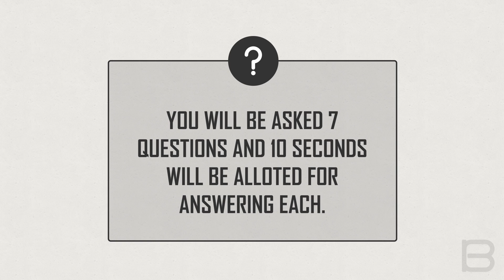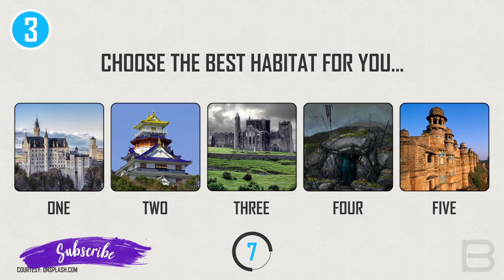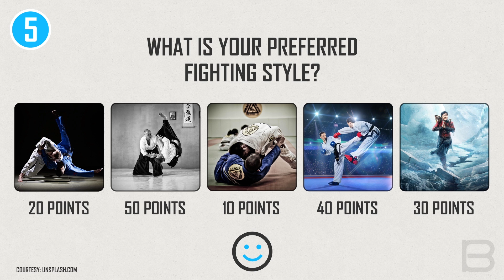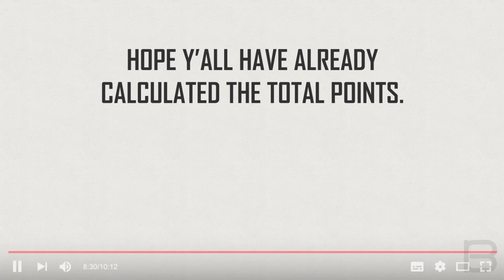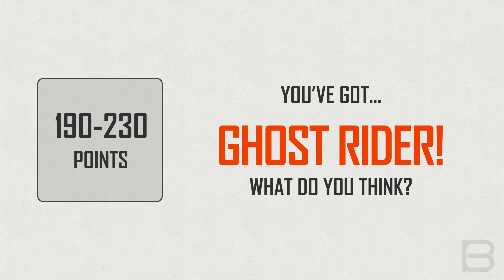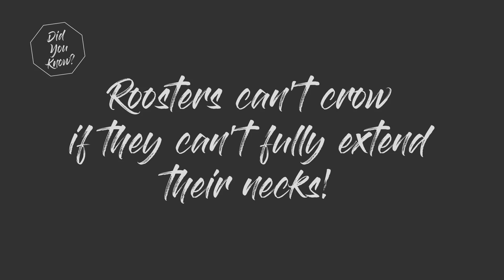Which Anti-Hero Are You?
Some might say Super-heroes are the lives of movies or comics while others would say Super-villains are the ones who entertain the audiences. But, here we are with Anti-Heroes! Ever wondered which Marvel anti-hero are you most like? Is it Venom or Ghost rider or someone else? Wanna find out? This video might help you.

You will be asked a series of questions and some points will be assigned for answering each. Answer them and keep track of the points you will be getting from each question. The final result can be found at the end of this video on the basis of your total points.

Are you ready? If yes, then without further ado, let's get into the test and find out, Which Marvel Anti-Hero Are You?